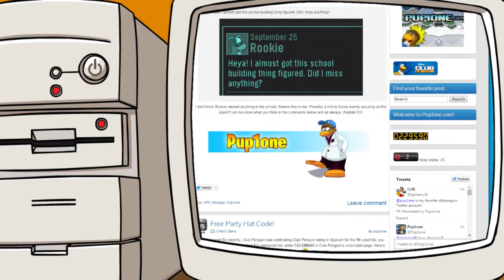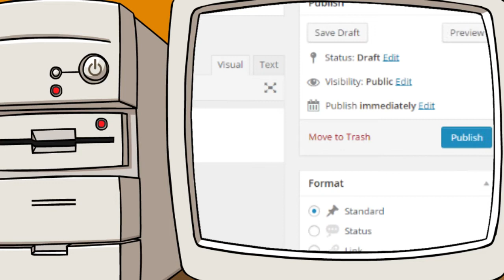A Day in the Life of Pup1one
Well, here it is. The first video of the new series. It helps out a ton.

Pup1one

S U B S C R I B E ! :D
Follow Pup1one on Twitter (@Pup1one)
Visit Pup1one.com today!